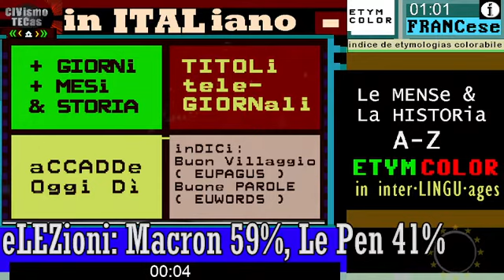TG1 LUNeDì 25 aprile 2022 - risultati elezioni in Francia: Macron 59%, Le Pen 41% dei voti validi